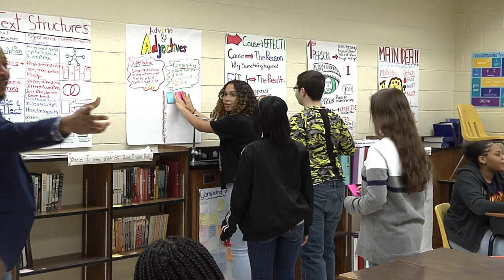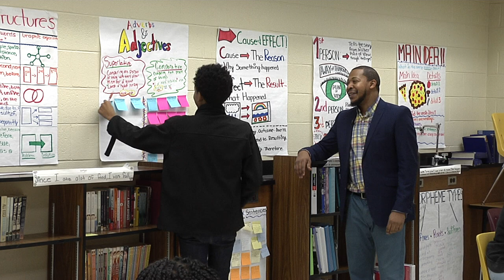Today's Classroom - Rolfe Middle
HCPS-TV stopped by Mr. Miller's Advanced English class for a cool lesson on comparatives and superlatives.